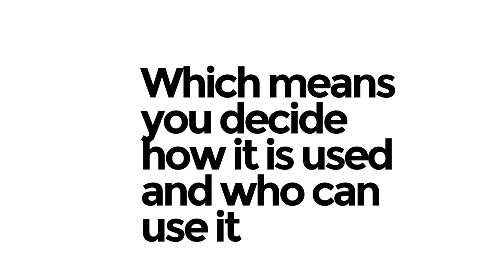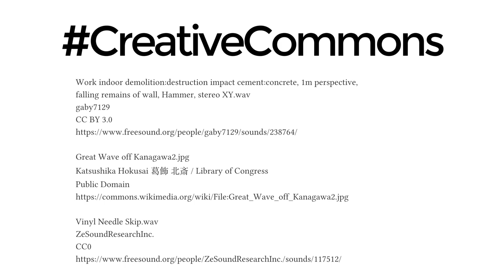What is Creative Commons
When you take a photo, make music or shoot a video it’s yours, you own it. You also own the copyright. Which means you decide how it is used and who can use it and if it can be copied and shared (or remixed). Creative Commons is a set of licenses that enable lawful collaboration to do things like copy, share and remix. Creative Commons is a way to give permission to everyone to freely reuse your creative works. Hundreds of sites use these licenses: Wikipedia, YouTube, Archive.org, Vimeo, Soundcloud, Flickr, Bandcamp, Boundless, Jamendo, TED, Musopen, The Metropolitan Museum of Art, Free Music Archive, Freesound.

Creative Commons makes us all more free to create.

ShareAlike License v 3.0 unless otherwise
stated. The work is attributable to: Victor Grigas, Wikimedia Foundation.

Video by Victor Grigas
Music by Kate Orange

The Wikimedia Foundation trademarks are usually registered trademarks or pending registration

Media:
Не формат
Kate Orange
CC BY-SA 3.0

Cc.logo.circle.svg
Creative Commons, fixed by Quibik
Public Domain

Ice cracking
timbreknight
CC0

Work indoor demolition:destruction impact cement:concrete, 1m perspective,
falling remains of wall, Hammer, stereo XY.wav
gaby7129
CC BY 3.0

Great Wave off Kanagawa2.jpg
Katsushika Hokusai 葛飾 北斎 / Library of Congress
Public Domain

Vinyl Needle Skip.wav
ZeSoundResearchInc.

templeofhades
Scratch Sample
CC0

DJ QBert at Rainbow Warehouse, Birmingham UK
Chris Bates
CC by 3.0